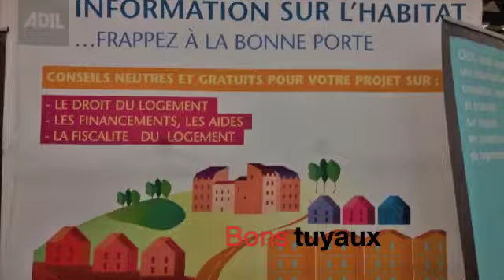Salon des artisans à Châteaulin - octobre 2017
Première édition du salon des artisans de la communauté de communes Pleyben Châteaulin Porzay. Radio Évasion y installe un studio pour une émission spéciale en direct avec différents acteurs locaux et exposants de l'artisanat :

    Philippe Bittel, vice-président de la communauté de communes, chargé du développement économique
    Le pôle habitat Autour de la maison, qui rassemble des artisans du bâtiment, un agent immobilier et une courtière en prêt immobilier dans un même lieu à Châteaulin, quai Charles de Gaulle
    L'Adil du Finistère, agence départementale d'information sur le logement, pour toutes informations avant de louer ou d'accéder à la propriété
    Le réseau des Répar'acteurs, 450 artisans qui réparent les objets dans toute la Bretagne : électroménager, électronique, informatique, textile, mobilier...
    Le Marché de l'Aulne, boucherie charcuterie qui transforme les productions de 60 éleveurs du Finistère qui peuvent ainsi pratiquer la vente directe à la ferme ou en magasin de producteurs
    Le lycée agricole et horticole de l'Aulne à Châteaulin
    Le lycée des métiers du bâtiment et de l'éco-construction à Pleyben
    Les compagnons du devoir et du tour de France dans le Finistère
    L'association Artiz'ans de Saint-Ségal qui promeut l'artisanat d'art local et propose des reconstitutions historiques des ateliers d'artisans des années 1940

et des reportages sur les animations proposées devant l'espace Coatigrac'h :

    levage de bus, par le garage Le Guillou
    scierie mobile, avec Atout bois